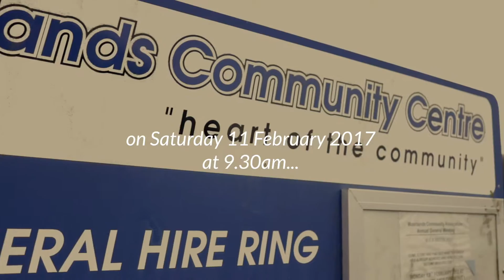Southampton's Family Orchestra | with Bournemouth Symphony Orchestra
The first workshop from Southampton's first open-access Family Orchestra! An exciting new project from Southampton Music Hub and Bournemouth Symphony Orchestra — taking multigenerational music making in to our communities!